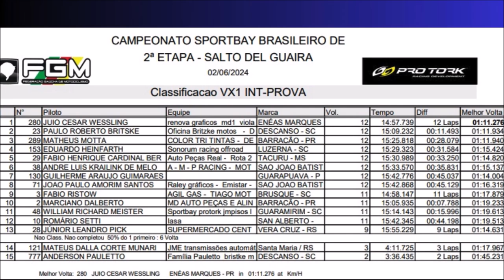VX1 Intermediária na abertura do Brasileiro de Velocross 2024 em Salto del Guairá